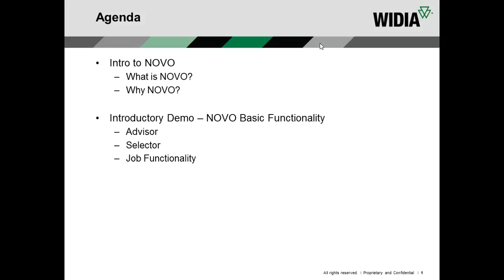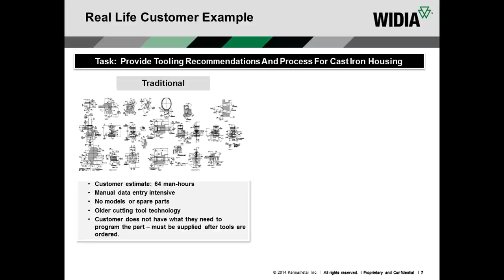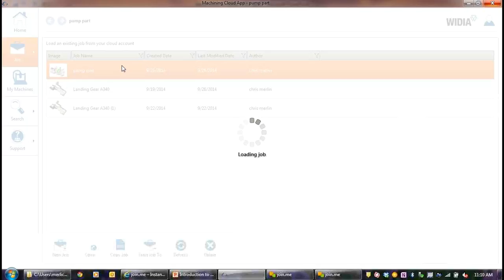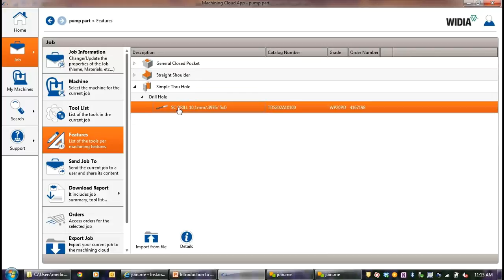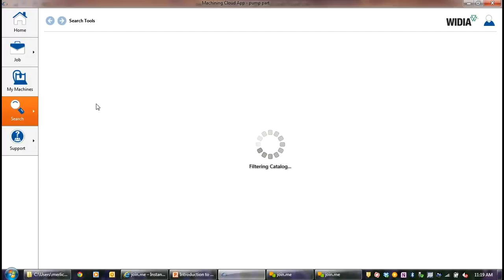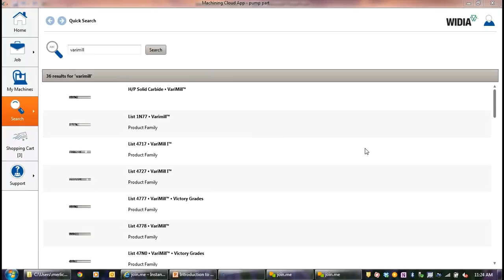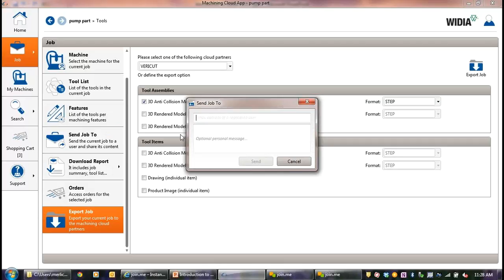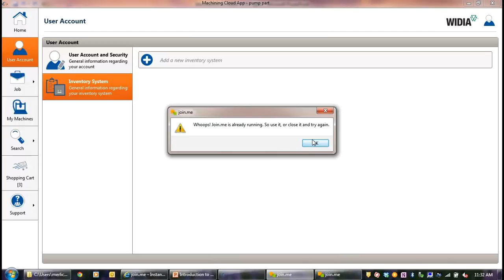WIDIA NOVO Training Webinar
Why NOVO
Demonstration of the NOVO Tool

Sign up with the WIDIA newsletter to receive the latest information on metal cutting products, solutions, and more.